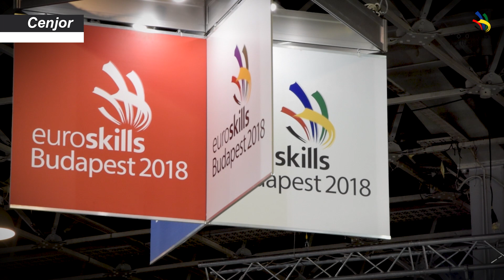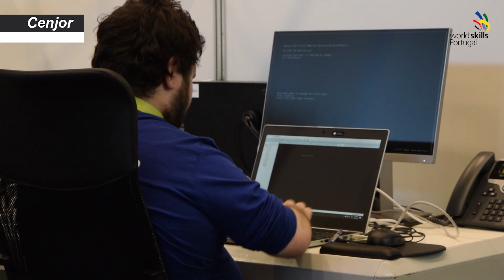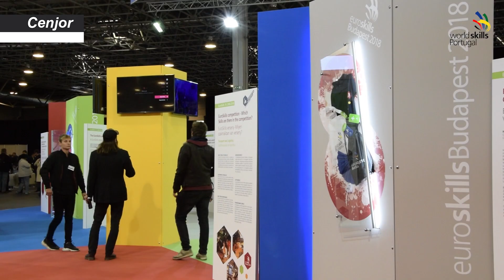EuroSkills Budapeste 2018 | Primeiro dia de provas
O CENJOR foi à procura das primeiras reações dos concorrentes portugueses após o arranque das provas no Campeonato Europeu das Profissões. A confiança em dar tudo por tudo mantém-se em alta, quando já vamos no segundo dos três dias da competição que decorre em Budapeste, na Hungria. Um trabalho de Diogo Milho (reportagem) e Laura Tadeia (imagem e edição).